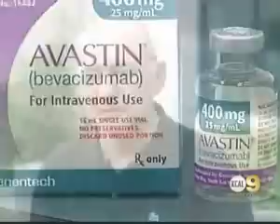KCAL 9: "Tumor Scan May Help Save Brain Cancer Patients"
KCAL9 Rick Garica reports on July 31, 2009, 5:38pm PT. The special scan may help determine which brain cancer patients could benefit from a new drug.

A UCLA study led by Dr. Whitney Pope, assistant professor of radiological sciences, that uncovered a new way to predict which brain tumors would respond to Avastin before patients start the drug, was reported July 30 by HealthDay News and the Doctors Guide.  The story also ran on the websites for U.S. News & World Report, the Atlanta Journal Constitution, Austin American-Statesman, Health Scout, WFIE-TV (Ill.) KTVN-TV (Nev.) Lex 18-TV (Ky.) and WMBF-TV (Fla.), among others.  Pope was quoted.